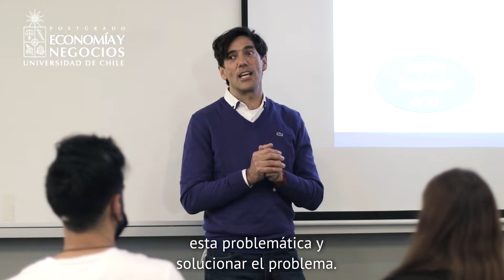Investigación Acción II